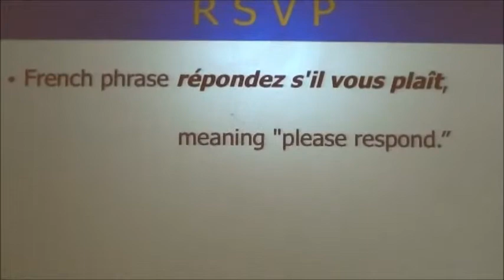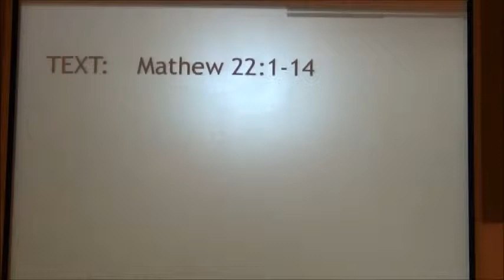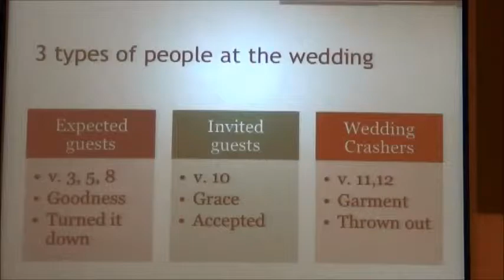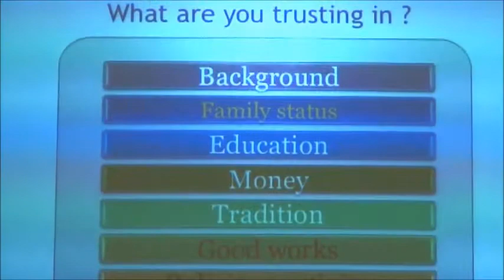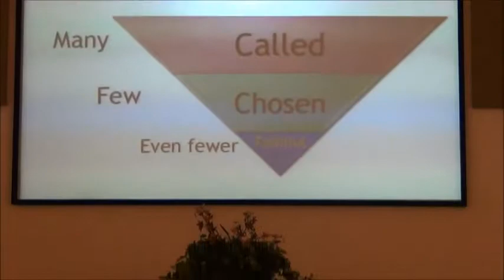RSVP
Pastor Sam Ninan and Pastor Roy Vakathanam in IPC Lakeland.